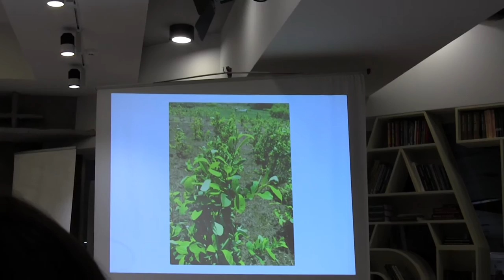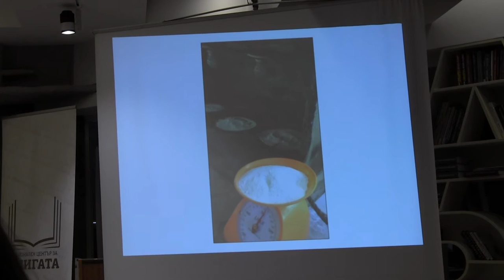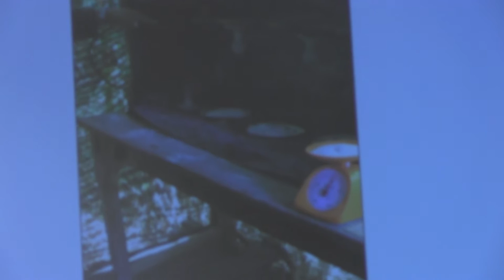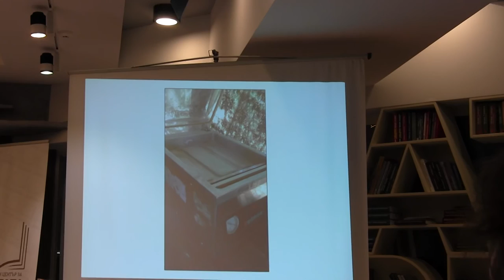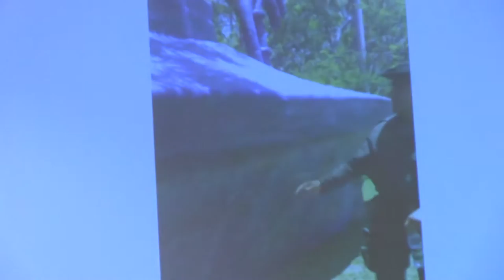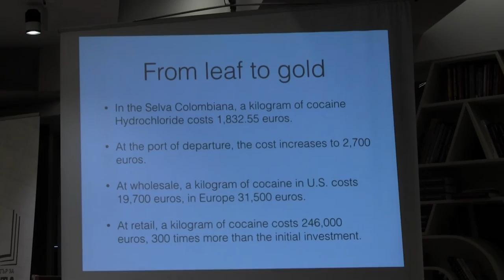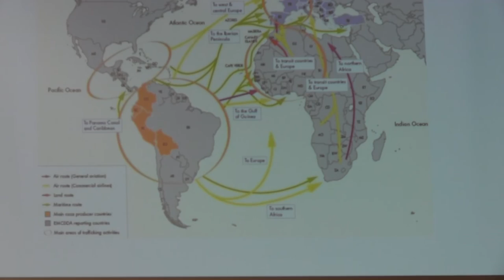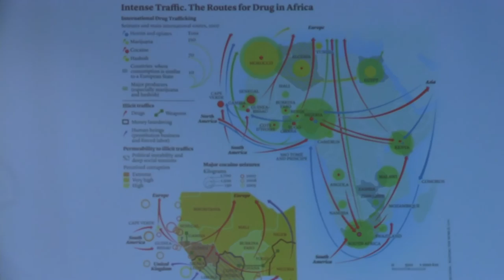Н. Гратери и А. Никасо представят книгата си "Бялото злато" — част 2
"Бялото злато" - разследване на пътя на кокаина. Издателска къща Авлига